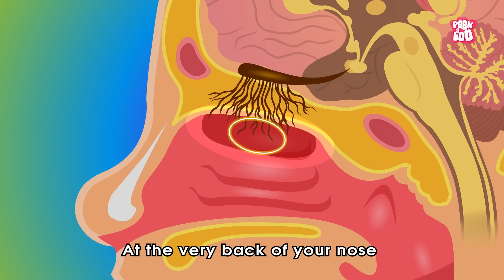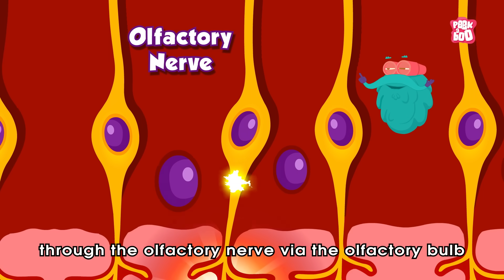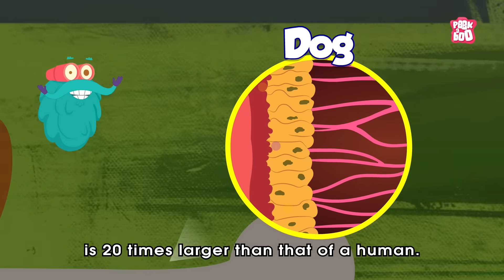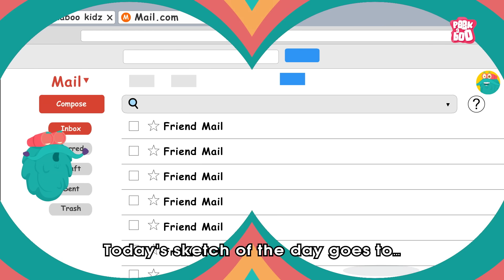Can't Smell Anything? | What if You Lost Your Sense of Smell? | What is Anosmia? | Dr. Binocs Show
A person's sense of smell is driven by certain processes. First, a molecule released from a substance (such as fragrance from a flower) must stimulate special nerve cells (called olfactory cells) found high up in the nose. These nerve cells then send information to the brain, where the specific smell is identified. Anything that interferes with these processes, such as nasal congestion, nasal blockage, or damage to the nerve cells themselves, can lead to loss of smell.
Losing your sense of smell, also known as anosmia, can be temporary or permanent. It can be caused by a number of things, including colds, sinus infections, allergies, or other health conditions.